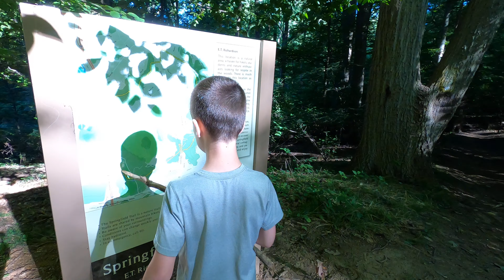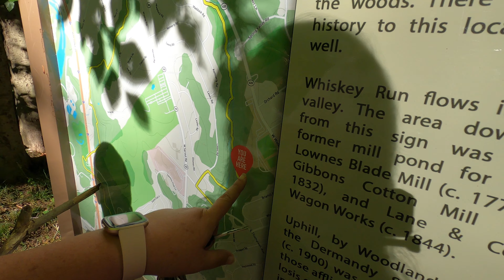Springfield Trail (Delaware County, PA) Part 2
This is a video (part 2) of our tiny exploration of the beautiful Springfield Trail at the ETR trailhead.